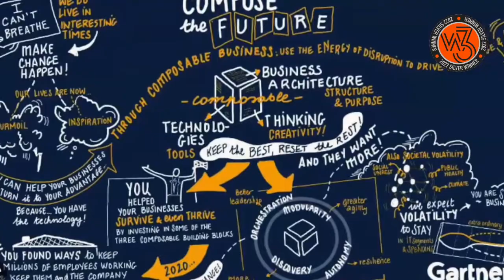At the corner of cyber and blog podcast with John Gormally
This week we will discuss the cybersecurity implications and risk around Composable enterprise strategies.